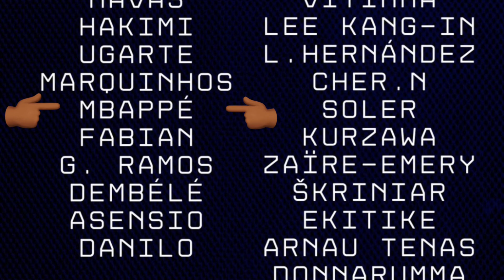Kylian Mbappe Terug In De Basis Elftal 🆚 Toulouse FC ⚽️🚀